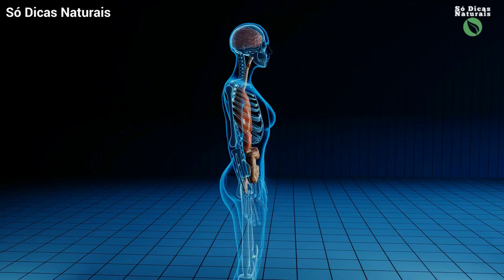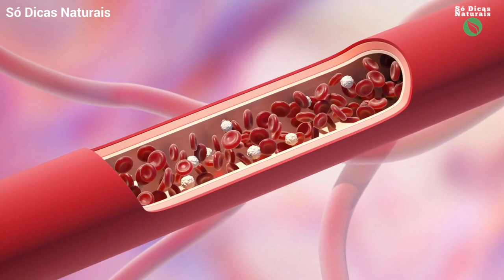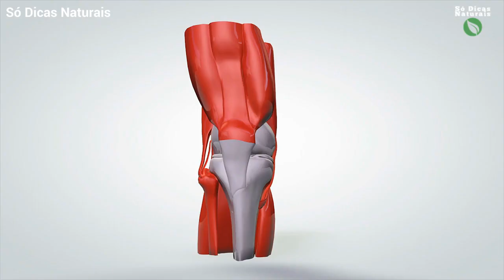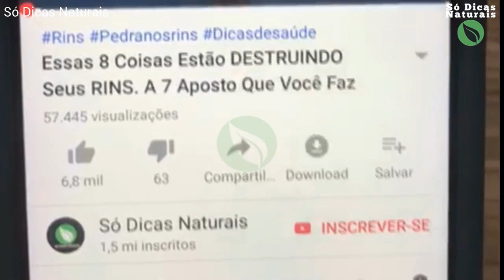5 Sinais de FALTA DE VITAMINA D Que Não Devem Ser Ignorados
5 Sinais de FALTA DE VITAMINA D Que Não Devem Ser Ignorados

A falta de vitamina D é uma grande preocupação atualmente, isso porque ela está relacionada com muitos aspectos da nossa saúde. E antes que seja tarde demais, o nosso organismo nos dá sinais de que algo não está bem com ele. Você sabe quais são os sintomas da falta de vitamina D? No vídeo de hoje você vai conhecer 5 sinais de que você pode ter falta de vitamina D que poucas pessoas sabem.

Falta de Disposição e Energia
Sistema Imunológico Fraco
Dores Musculares
Dores na Coluna
Ansiedade